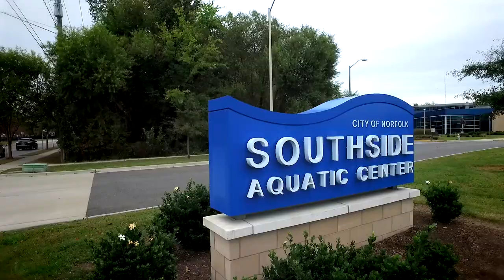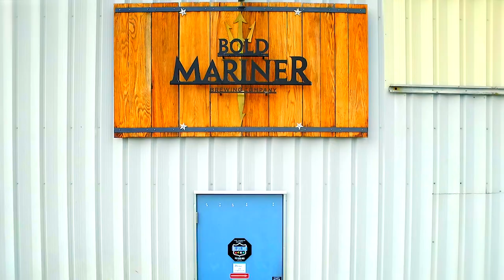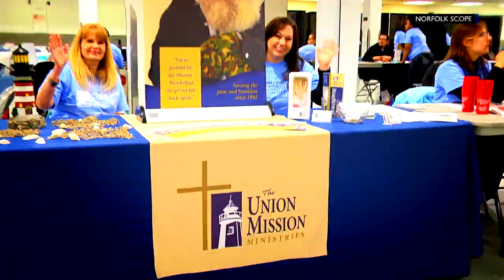Building On Norfolk's Momentum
Norfolk is ascending, bursting with new energy, new opportunities, new hope and new promise for tomorrow. “….this is the work of you –citizens, businesses, our military, our faith and industry partners. We, together, have built this momentum.”
– Norfolk Mayor Kenneth Cooper Alexander

Together, we will build a greater Norfolk!